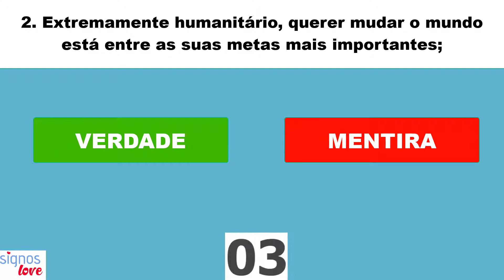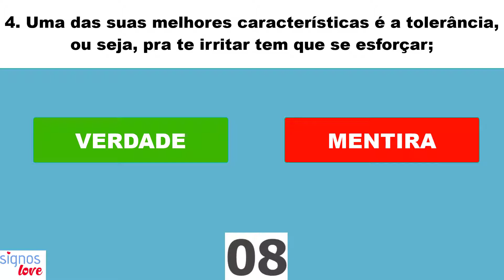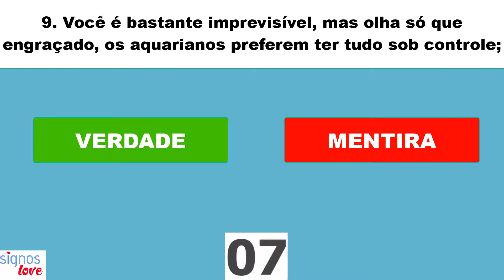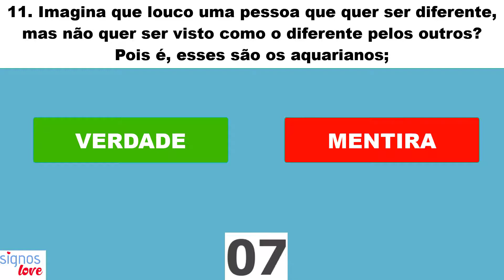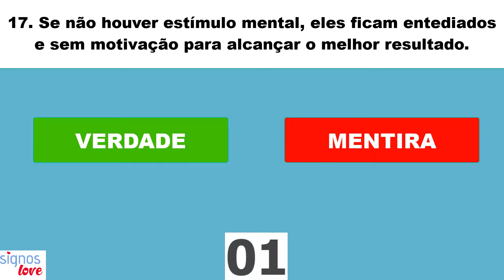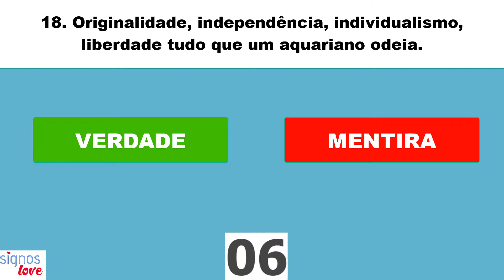QUIZ SIGNO AQUÁRIO - Você sabe tudo sobre os nativos de AQUÁRIO?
Faça o teste e descubra com quais signos mais você combina de acordo com suas respostas. Iniciar o Quiz.

​​🔻⬇ Conecte-se comigo ⬇🔻
👦🏻|Criador: @soudelondrina
✉ Parcerias e Publicidade via DM